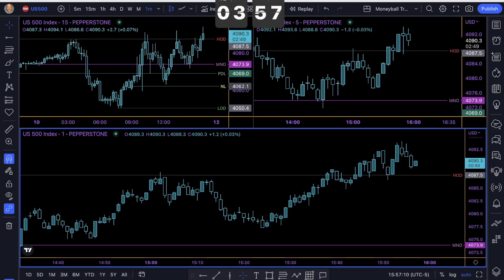Market RePlay: 8hrs of Price Action on S&P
Today the market gave us several scalping opportunities. These are the days we have to be aware of where the weekly candle is likely to end. Set realistic expectations and see profits.
Be Water💧

BiSi- Buyside imbalance Sellside inefficiency
SiBi- Sellside imbalance Buyside inefficiency
HOD-High of Day (premarket)
LOD- Low of Day (premarket)
MNO- Midnight Open price (EST)
NL- News embargo lifts at 8:30, this is that price
NYO- New York Open price
NYC- New York second session open
BSL- Buyside Liquidity
SSL- Sellside Liquidity
EQ- Equilibrium of the HTF range
FVG- Fair Value Gap (price imbalance)
POI- Point of Interest
DOL- Draw on Liquidity
OTE- Optimal Trade Entry (62%-78% Fibonacci levels)
SMT- Smart Money Technique

Take a mental note of how price interacts with these levels every single day.